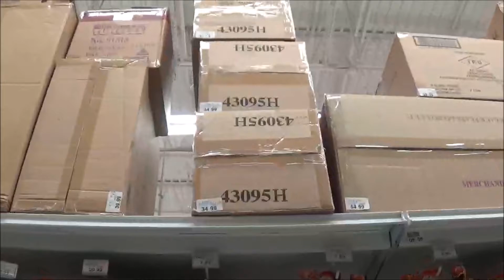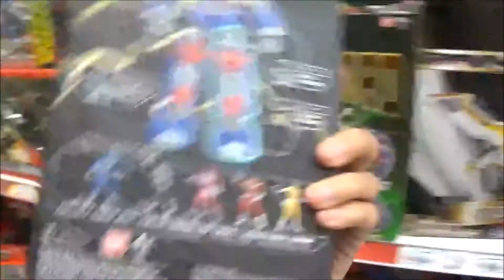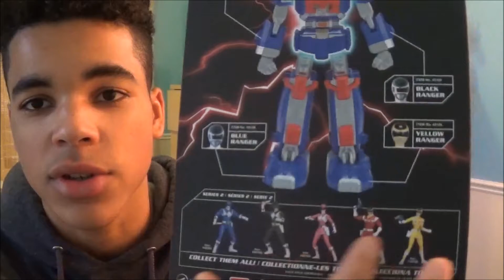Red & Yellow In Space 6.5" Legacy Figures Review (Power Rangers)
Hey guys! Today i took a trip to my local ToysRus and while i wasn't able to find any new Ninja Steel toys I ended up finding some of the newest 6.5" Legacy figures. This newest wave has a few Mighty Morphin Power Rangers and two In Space rangers. The MMPR team was nowhere to be seen but i did end up getting the two In Space rangers!